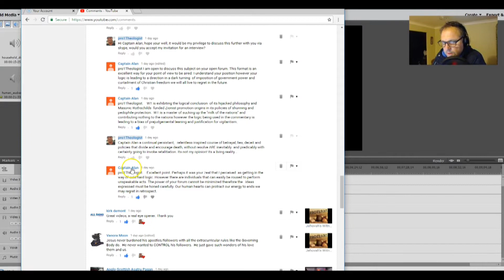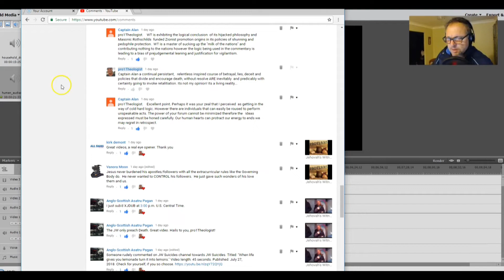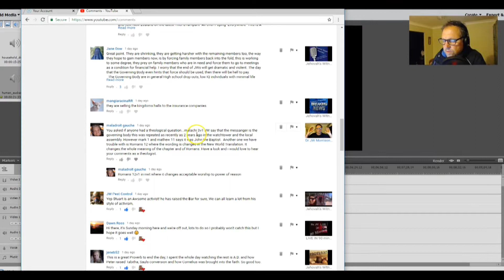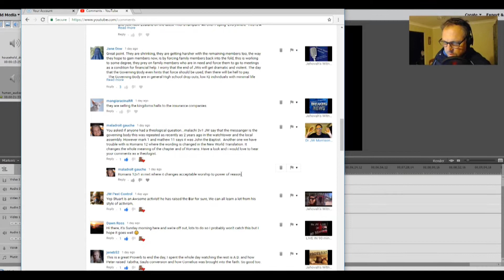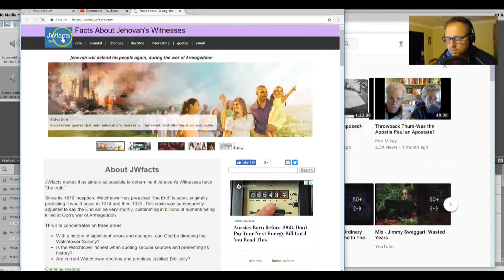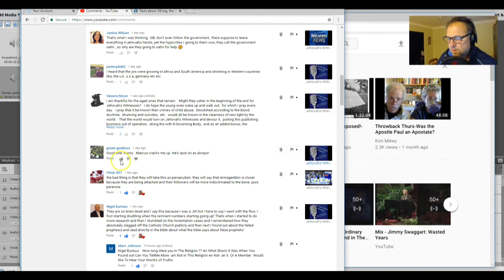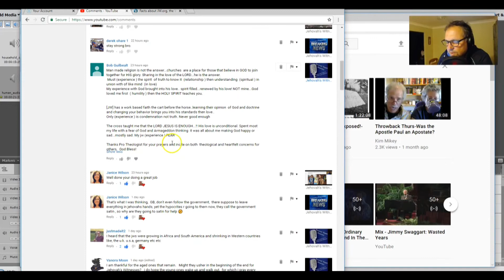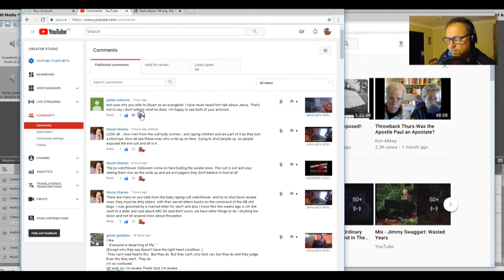VIEWERS VOICE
VIEWERS COMMENTS REVIEWED